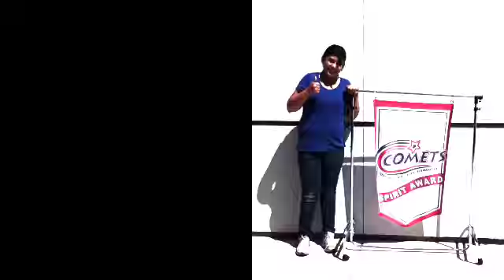Cottonwood Creek STAR test song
Comets ROCK THIS TEST!!